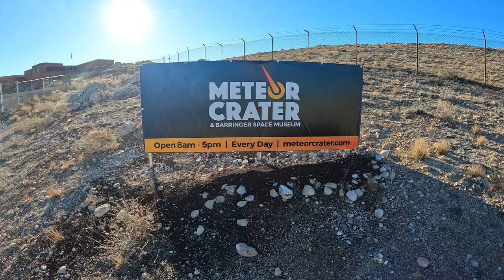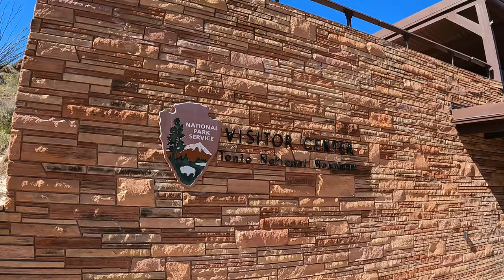Arizona 2024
Arizona Trip 2024
Day 1
After landing in Phoenix, we swiftly secured our rental car, facilitated by the airport's convenient tram service, a mere 10-minute journey.
Our journey commenced towards Winslow, AZ, a 3-hour and 5-minute drive. Before options dwindled, we stopped at Phil’s Filling Station for a delightful dinner. The ambiance was charming, complete with a full bar and live music, setting a perfect tone for our Thursday evening. We have the pleasure of Aaron Jetelina accompanying us on the journey.
Day 2
Rising early, we ventured outside our Airbnb and stumbled upon an intersection dedicated to the iconic song "Take It Easy," nestled along Route 66. A flatbed Ford added to the authenticity of the experience. Continuing our adventure, we traveled 30 minutes west to explore Meteor Crater. Arriving early afforded us the luxury of enjoying the site with minimal crowds.
Following our meteoric exploration, we embarked on a scenic hour-long drive to Petrified National Forest. En route, we made a pit stop at Stewart's Rock Shop, where the boys received complimentary pieces of petrified wood.
Petrified National Forest captivated us with its natural beauty as we leisurely hiked and explored the various attractions. Afterwards, we embarked on a two-hour journey to Pinetop, where we settled into the charming Corduroy Motel, featuring quaint airstreams and oversized cornhole sets.
Day 3
Our day began with an unexpected hurdle—a dead battery in the car. However, local assistance swiftly resolved the issue within an hour. We then embarked on a 2.5-hour drive to the Tonto National Forest, Lower Cliff Dwellings Monument, before arriving at our underwhelming Airbnb in Tucson. Despite a brush with danger, swiftly averted, the day ended on a quieter note, with a car replacement and a relaxing movie night.
Day 4
Our itinerary led us to Saguaro National Park and the Sonora Desert Museum, the latter proving to be a highlight of the trip. After an eventful day, we indulged in a well-deserved nap before dining at Culinary Dropout. The evening culminated in a thrilling victory in a zombie-themed escape room, with minutes to spare.
Day 5
A day of outdoor adventure awaited us as we journeyed to the Sabino Canyon Nature Area. Our hike to the Seven Falls, though shortened by a tram ride to the trailhead, provided ample challenge with its 4.6-mile round trip and 1,068-foot elevation change. Despite its intensity,  Lindsay and the boys, rose to the occasion admirably. Afterward, we enjoyed a leisurely late lunch before returning to Phoenix, where our charming Airbnb provided the perfect backdrop for an evening of relaxation.
Day 6
With a leisurely start, we bid farewell to our Airbnb and savored breakfast at Snooze A.M. A brief hike at Hole in Rocks Trail preceded a fun-filled day of mini-golf, during which Sullivan learned the intricacies of cribbage, adding a delightful twist to our journey.